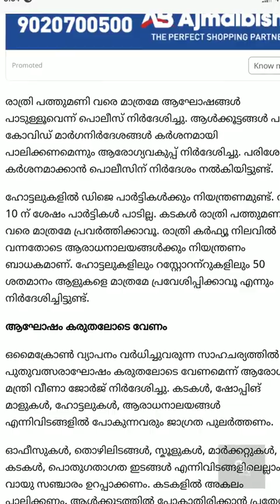പോലീസും newyearum....🥴🥴🥴🤢🤢🤢 use earphone for better quality🤘🤘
ular Hashtags for YouTube